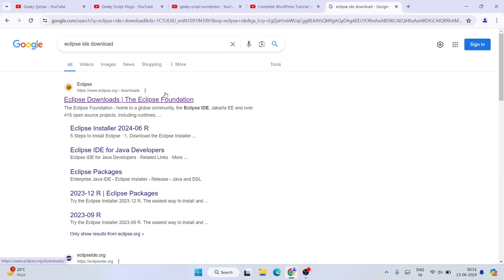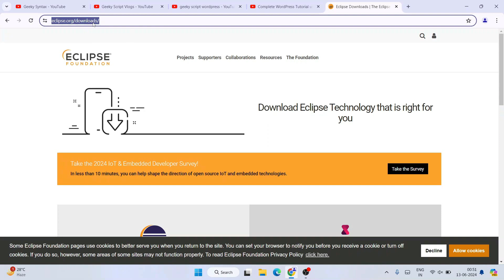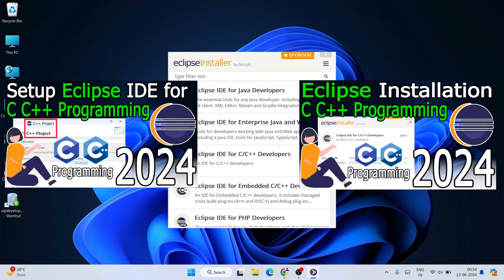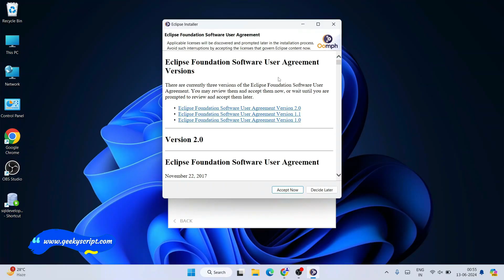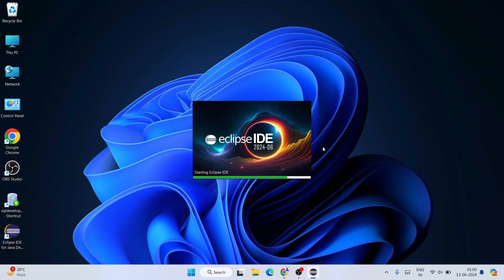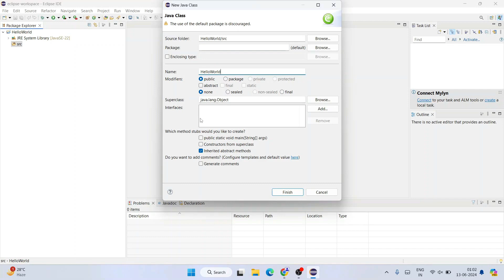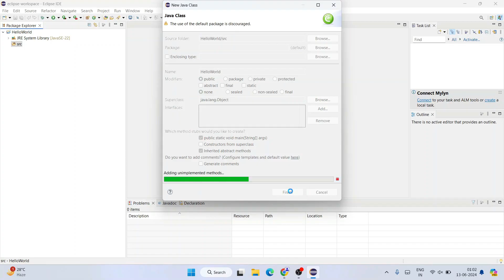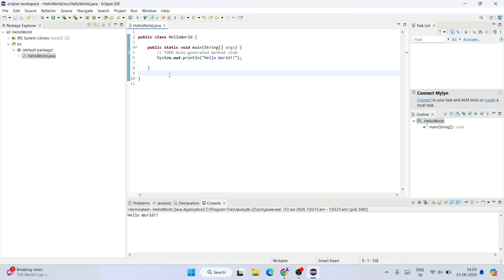How to install Eclipse IDE 2024-06 on Windows 10/11 with Java JDK 22 [ 2024 Update ] Demo Java Code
Hello Everyone! Today in this video I am going to step-by-step guide you on How to install Eclipse IDE 2024-06 for JAVA Developers on Windows 10/11. Windows (64-bit) with Java JDK 22

Now let's begin our Eclipse IDE Installation.

Step 1. First You need to install the latest version of Java. For that, I made this video, "How to Download Java JDK 22 in Windows 10/11"

Find the installation file and click on it to download. You need to click the Oracle License agreement. Download the JDK as shown in the video as per your operating system. Here is this video we showed how to download and install Java on Windows 10/11

Step 2. Install Java JDK 22
Double-click to run the JDK download file. Just follow the prompt as shown in the video and install JDK on your OS.

Step 3. Now it's time to download and install Eclipse IDE on your Windows 10/11 64-bit OS. So for that, you need to download  Eclipse IDE .exe file software. Use the following link to download Eclipse IDE.

Step 4: Now double-click to run the Eclipse IDE .exe downloaded file. Just follow the prompt as shown in the video and install your Eclipse IDE on your OS.

Topics addressed in this tutorial:
How To Download And Install Eclipse IDE On Windows 10/11 64-bit OS
Install Eclipse IDE on Windows 10/11
How to Install Eclipse IDE and Get Started